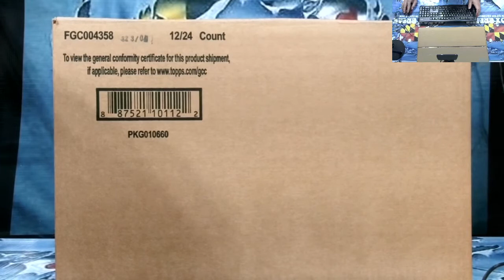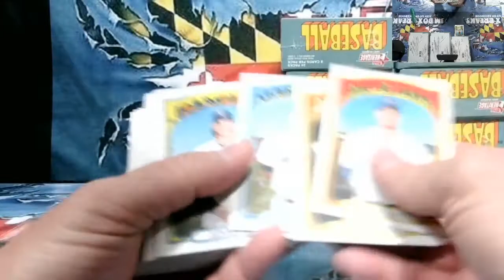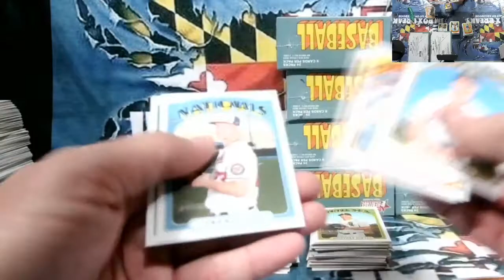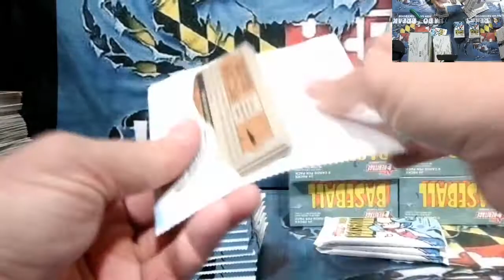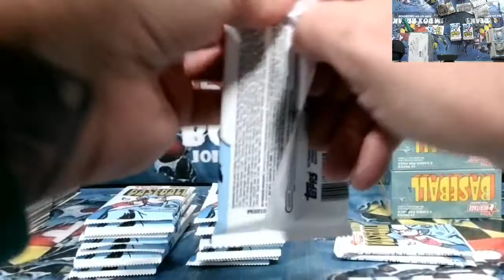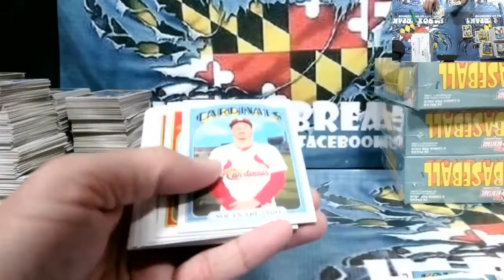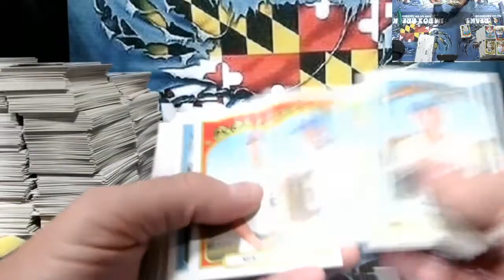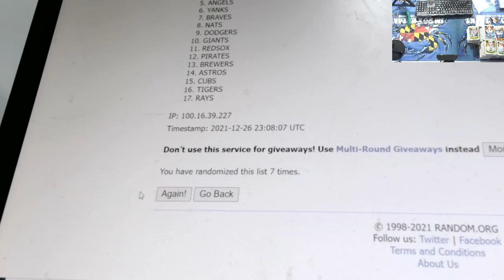2021 TOPPS HERITAGE HIGH NUMBER CASE BREAK#2 12/26/21